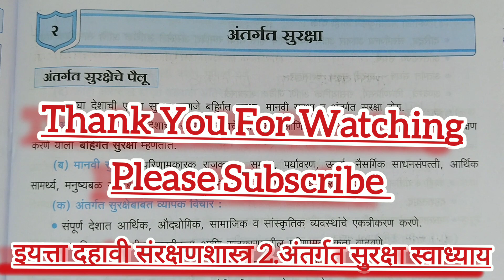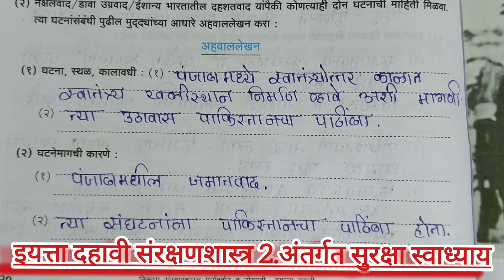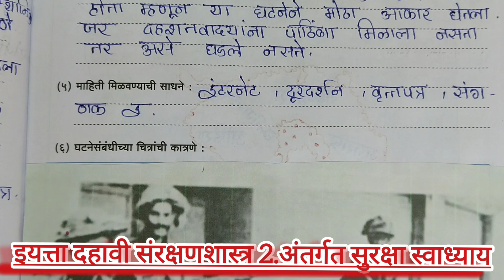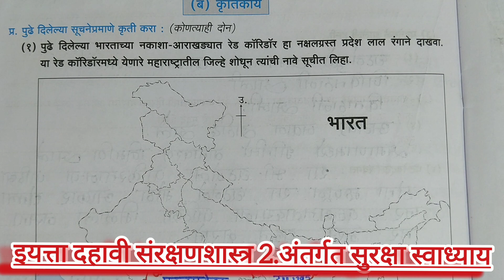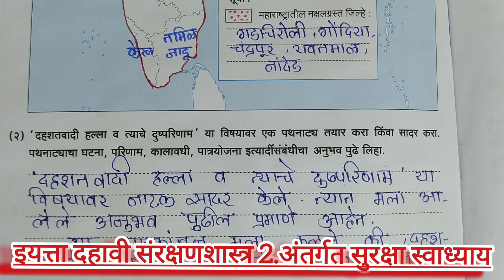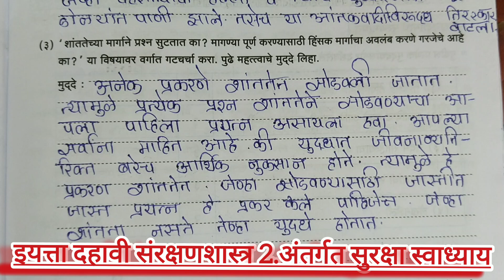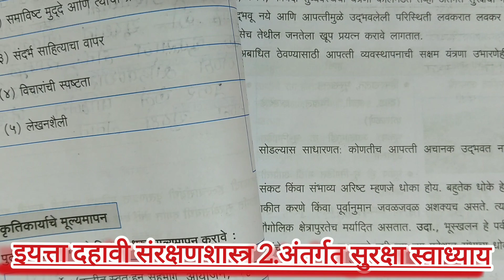इयत्ता दहावी संरक्षणशास्त्र 2.अंतर्गत सुरक्षा स्वाध्याय प्रश्नोत्तरे उपक्रम अहवाललेखन Sanrakshan Sha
इयत्ता दहावी संरक्षणशास्त्र 2.अंतर्गत सुरक्षा स्वाध्याय प्रश्नोत्तरे उपक्रम व अहवाल लेखन
iyatta Dahavi Sanrakshan Shastra 2.Antargat Suraksha Ahaval lekhan Upakram Swadhyay Prashn uttar